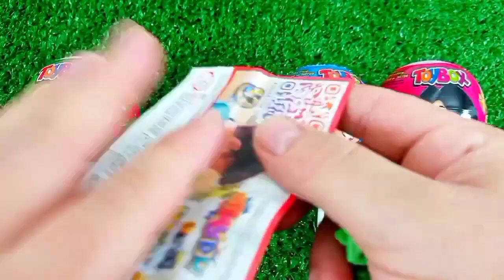Rainbow Satisfying Video | DIY How To Make Lollipop Candy Paw Patrol Fruits Cutting ASMR